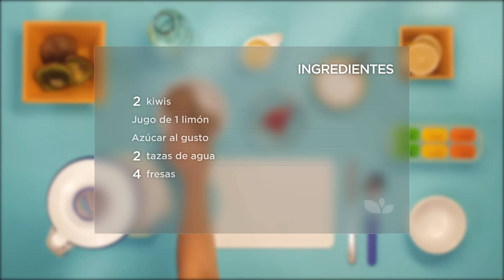Paletas de Kiwi y Fresa | Qué Rica Vida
Haz que tus niños disfruten de esta refrescante receta pensada para ellos. ¡Van a querer más y más!

INGREDIENTES
2 kiwis
2 tazas de agua
4 fresas